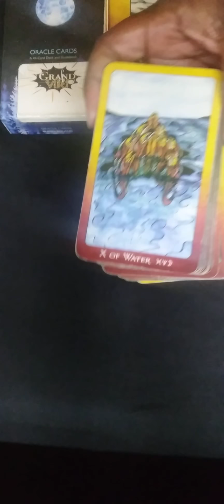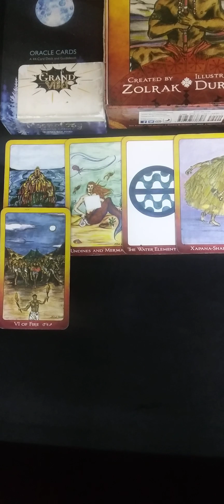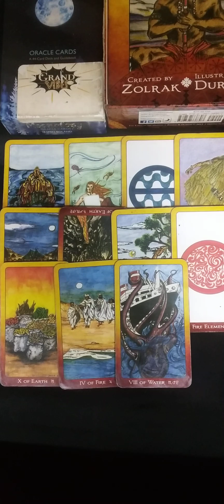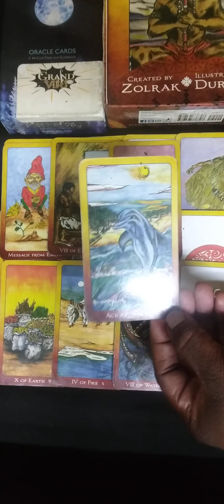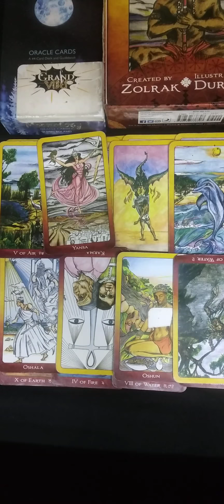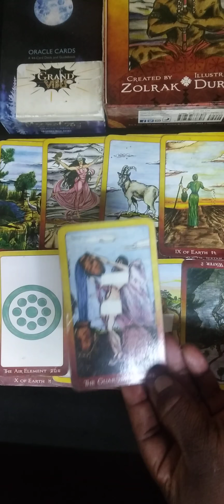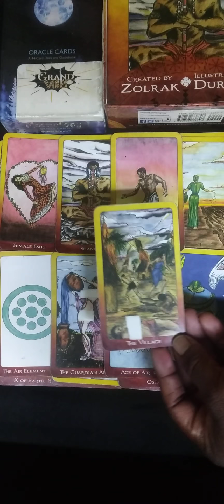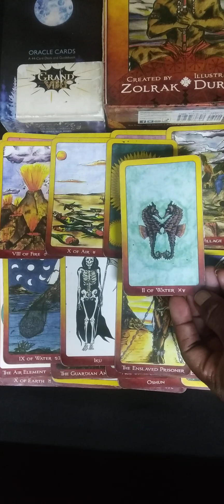Feelings..so deep in my feelings🎶😂🙌🏾💕 I don't know what yall did, but you got them wrapped up tight😬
•To book full personal Readings TODAY👇🏾

or book here for online booking(Prices are higher through site)👇🏾

Etsy.com/shop/GrandvibesLLC